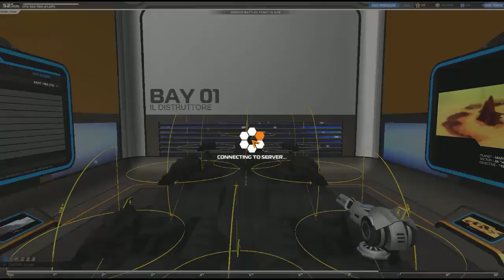Robocraft Gameplay ITA ep 3 - Il DISTRUTTORE!!!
Salve ragazzi e ben venuti in in questo nuovo episodo di Robocraft